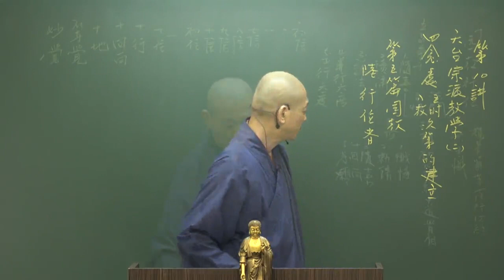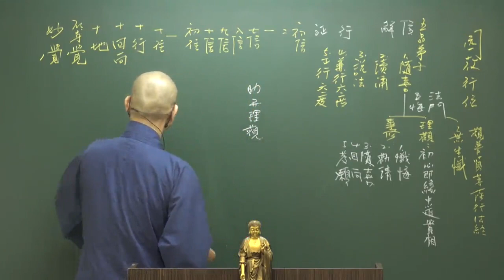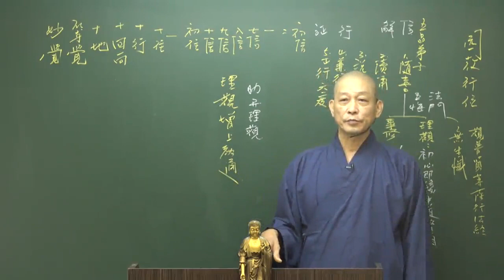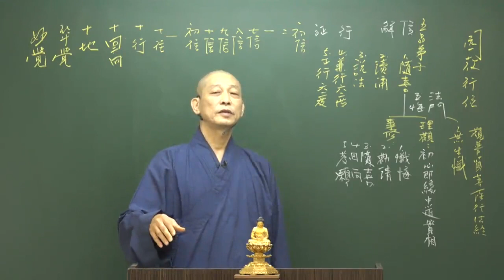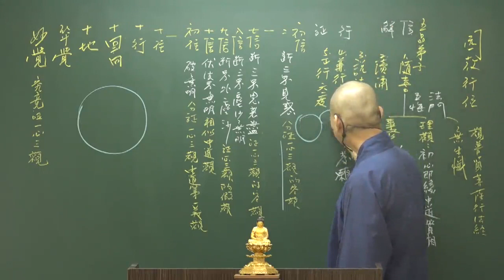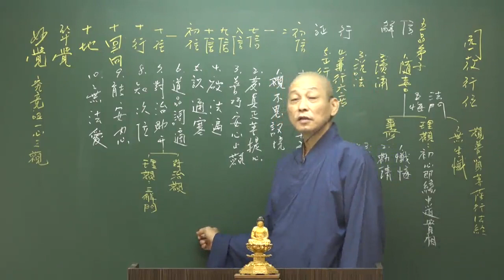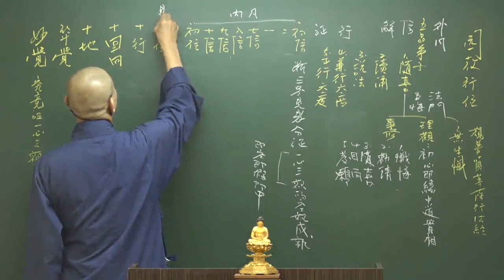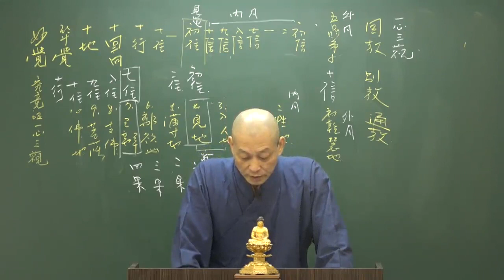天台宗派教學-四念處四教次第的建立--第039集/覺行法師主講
天台宗派教學-四念處四教次第的建立 (已圓滿課程-共40集)
第五屆假日佛學院/天台宗/
主講者：覺行法師
啟講日期：2020年05月30日
演講地點：本會三樓講堂